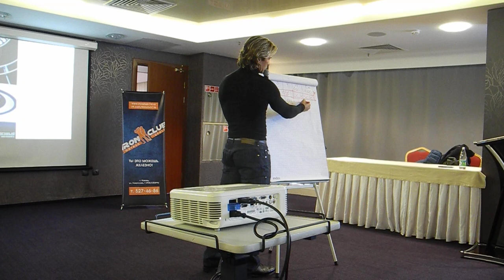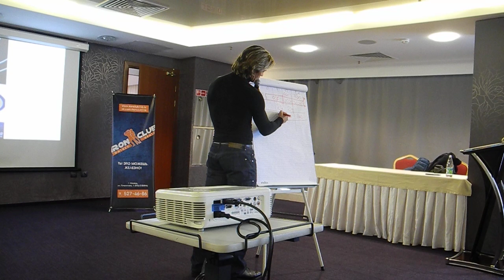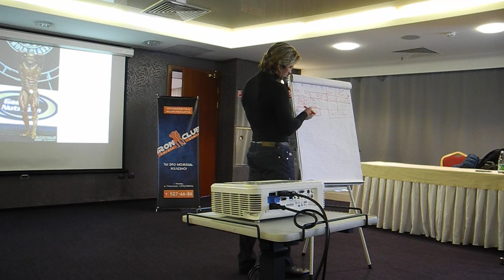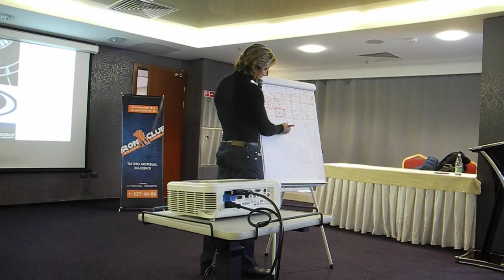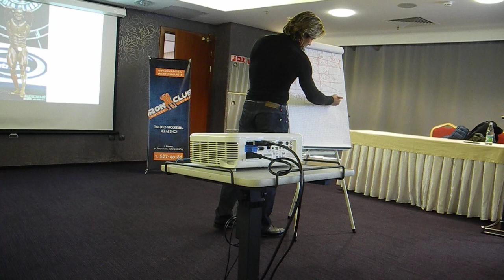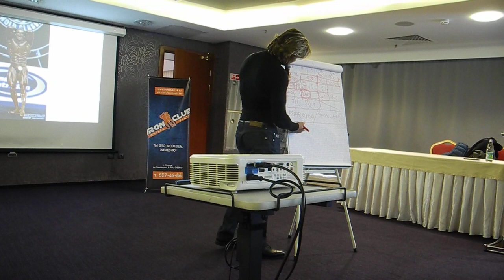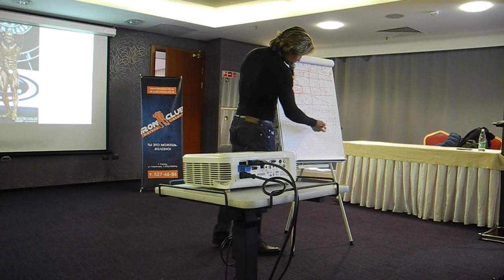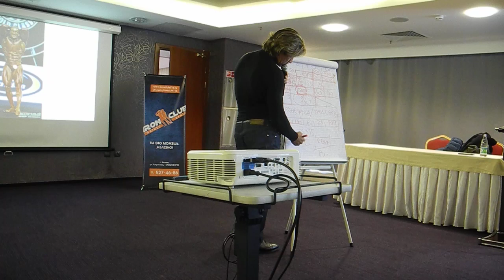Дмитрий Яшанькин на лекции о стратегии 1й подготовки к соревнованиям, 5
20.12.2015, 2я Конференция по ББ и Ф, Казань